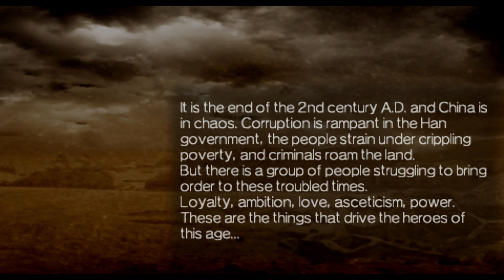Dynasty Warriors Vol 2 | PSP PART 1 ALL CHARACTERS UNLOCKED Part 1 [4K]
Dynasty Warriors Vol. 2 (真・三國無双 2nd Evolution, Shin Sangokumusō Sekando Eboryūshon, Shin Sangokumusou 2nd Evolution in Japan) is a hack and slash video game, part of the widely popular Dynasty Warriors series, developed by Omega Force and published by Koei. The game was released exclusively on the PlayStation Portable.